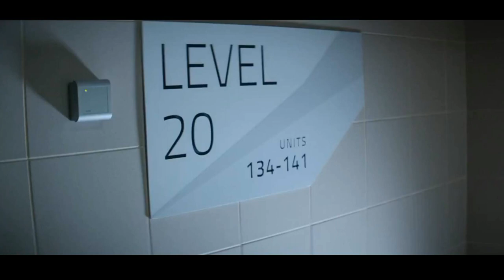EXTINCTION (2018) FULL STORY EXPLAINED IN HINDI | ESV Bytes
Hello movians toh aaj mai aapko extinction is movie ki detailed story btaane waala hu. Iss film ka jo hero hai usko kuch sapne aate hai jisme vo dekhta hai ki aliens hamla karne waale hai. Uski wife usse kisi docter ke pass jaane ke liye kehti hai. Lekin baadme sachme hamla hota hai. Toh ab ye chize hero ko sapne me kaise dikh rhe the. Aur ye movie koi normal alien film jaisi nai hai isme bohot jyaada twist hai. Isiliye ye video aap start se leke end tak pura dekhiye.

This is the hindi explanation of the netflix film extinction.

ESV BYTES - THESE ARE THE BEST VIDEOS OF THE CHANNEL AND ARE MY PERSONAL FAVORITES. SO PLEASE DO CHECK THEM OUT.

ESVDO - REGULAR MOVIE EXPLAINED LONG VIDEO.

ESVSHOTS - THESE ARE THE MOVIES THAT DOES NOT REQUIRE A LONG EXPLAINED VIDEO.

About : EverySundayVideo is a YouTube channel, where you will find movie explanatory videos in hindi, new video is posted every sunday.
Copyright Use:
Any images in this video has been used only to convey messages to the viewers. We don't intend to infringe the copyright of anyone.